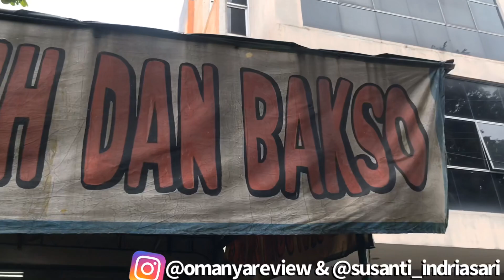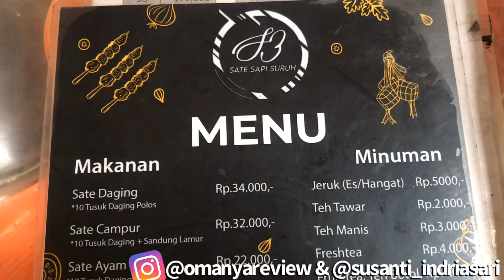SATE SAPI SURUH KHAS SALATIGA DI SEMARANG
FYI, Take Video Sebelum Bulan Puasa Ya Gaess
Haloo Gaesss...Kali ini Om Anya dapet rekomendasi sate sapi yang enak di Semarang namanya Sate Sapi Suruh Khas Salatiga. Waahhh ini pertama kali Om Anya cobain dan Alhamdullilah cocok dilidah Om Anya karena memang sate ini berbeda dengan sate Madura / lainnya gaesss.
Disini selain menawarkan menu sate sapi daging, ada juga yang campur itu daging plus sandung lamur, sate ayam juga ada lhoo Gaes..pilihannya juga ada ketupat / nasi putih. Rasanya memang enaaak banged.. daging sapinya empuk, bumbu rempahnya berasa banged. Bro n Sist wajib coba 😆👍

📍Jl. Sriwijaya No.69 Semarang
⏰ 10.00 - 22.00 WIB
💰Sate Campur (10 tusuk) : Rp. 32.000,-
     Ketupat : Rp. 5.000,-